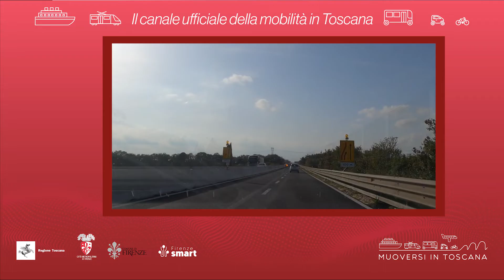Muoversi in Toscana - Edizione delle 14 del 21 novembre 2022